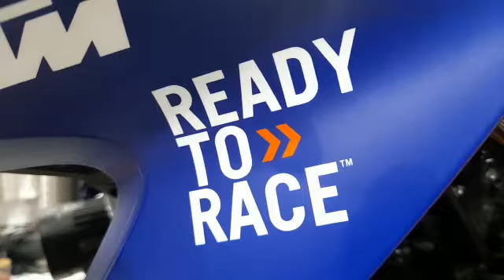Hasil Pemasangan Decal Fullbody KTM 390 RONIta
Ordee Kontak Kita Ya
RONIta Digital Printing
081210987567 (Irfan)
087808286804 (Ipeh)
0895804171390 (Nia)